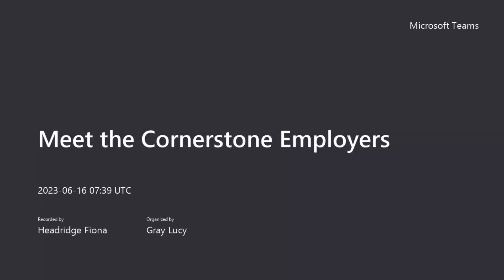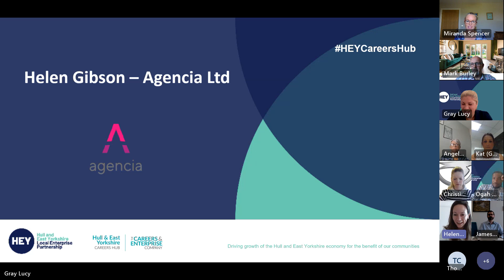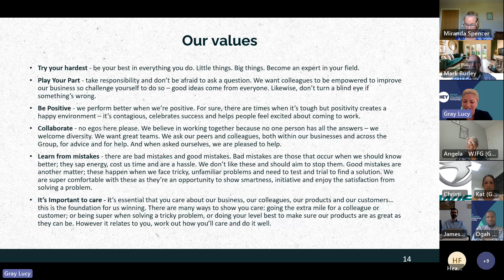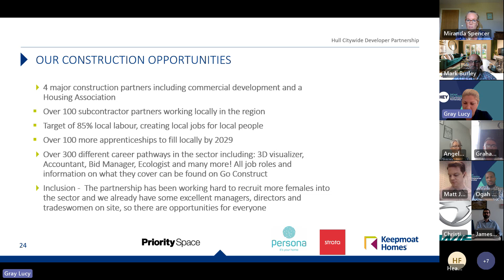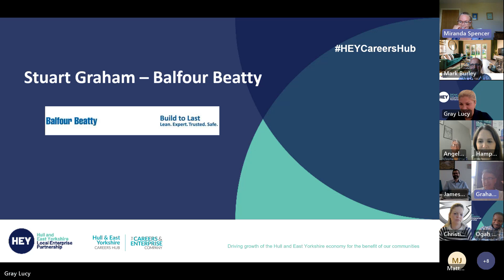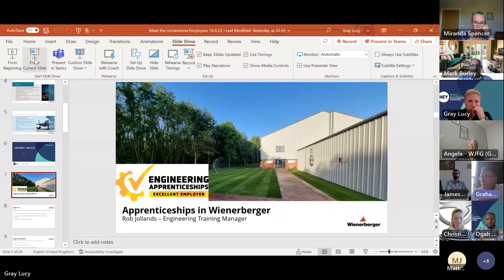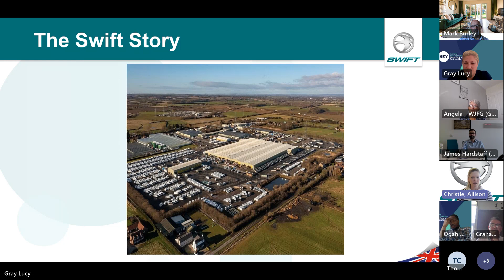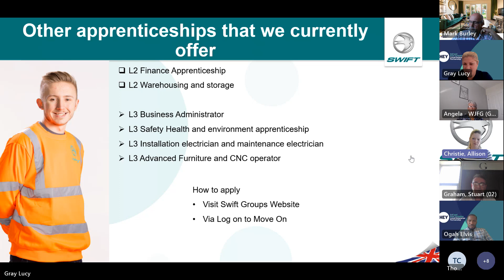Meet the Cornerstone Employers Event 2023.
A virtual meeting of Cornerstone Employers.
A convergence of Career Leaders within the Hull and East Yorkshire. Listening to all employers take turns to speak was exciting, educative and refreshing.